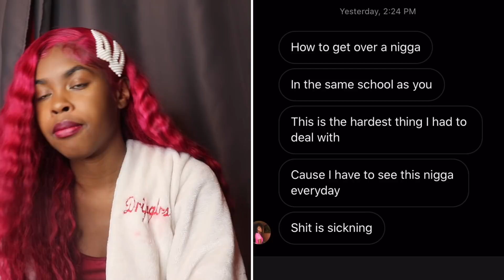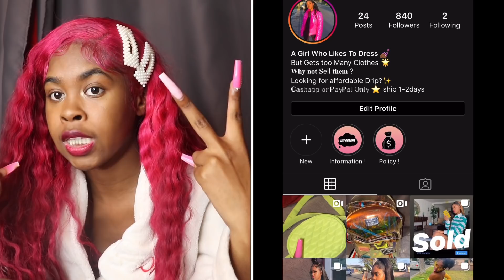Responding to Supporters Wild Situations (Hilarious) 😂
Hey Familyyyyy! I just wanna say you don’t HAVE to take my advice , but this is what I’d say if a friend came to me 🙂 I actually really Enjoyed this video and I’d love to make more of these if y’all enjoy this video 💙 Smash the like button 😌 and Follow my pages
My Wardrobe page @sarahwaredrobes